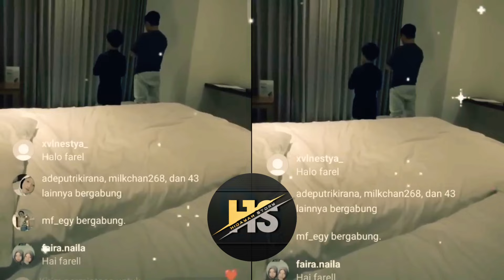Bukan Terlahir Islam, Kecil-Kecil Farel Prayoga Putuskan Jadi Mualaf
Belakangan ini penyanyi dangdut kecil, Farel Prayoga tengah ramai menjadi perbincangan publik. Disana Farel tampak tak may menjawab pertanyaan soal agama karena menurutnya itu sebuah privasi.

Baru-baru ini agama sebenarnya yang dipeluk oleh pedangdut asal Banyuwangi ini diungkapkan oleh Zidni yang merupakan pendamping Farel selama ini. Zidni pun menyebut jika Farel beragama Islam, sedangkan orang tuanya non-Muslim. Pilihan Farel untuk memeluk agama Islam pun telah mendapat persetujuan dari orang tua dan tanpa paksaan siapa pun.

"Farel memeluk agama Islam tanpa ada paksaan dari siapa pun. Jadi dia memilih sendiri agamanya," kata Zidni.

Tak hanya itu, Zidni pun mengungkapkan jika orang tua Farel merupakan umat Nasrani, tetapi ada beberapa anggota keluarga yang menjadi Muslim.

"Jadi di keluarga Farel itu toleransinya besar. Kedua orang tuanya non-Muslim. Kakak perempuan beragama Islam, kakak laki-lakinya Nasrani," terang Zidni.

Disisi lain, Zidni pun menyebut jika kedua orang tua Farel membebaskan anak-anaknya untuk memeluk agama apapun, dengan syarat harus rajin beribadah sesuai dengan pilihannya. Kelutusan Farel menjadi mualaf itu karena besar di lingkungan Islam.